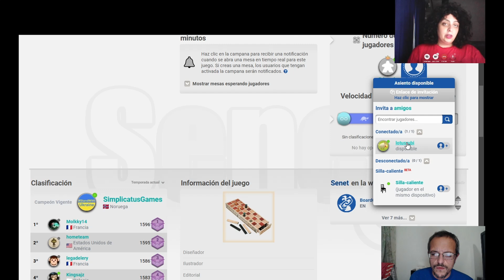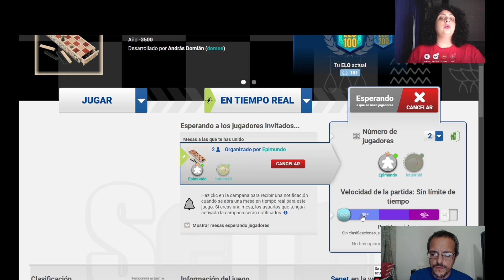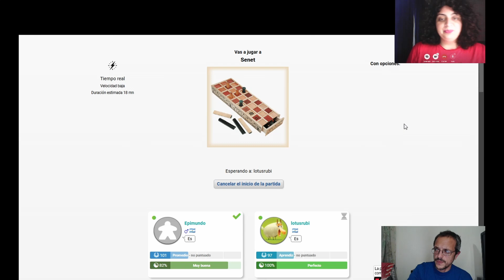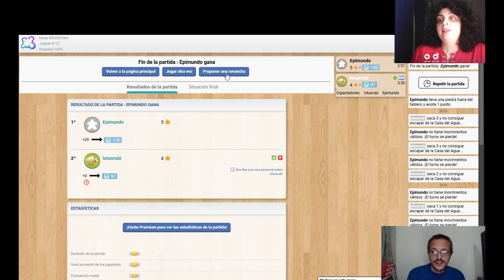Senet (3000 AC - Juego de Mesa) / Repasamos el clásico egipcio, en este match vs. LotusRubí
Al ser un juego tan viejo, no tenemos certeza de las reglas "originales", pero utilizamos el set de reglas estandar de boardgamearena.com

Quizá el juego de mesa mas antiguo del que tengamos constancia.

En Instagram van a encontrar lo mismo que aquí, pero mas resumido... en realidad, van a encontrar mas cosas, platillos culinarios cocinados por vuestro servidor, arte digital, etc. Denle nomás!